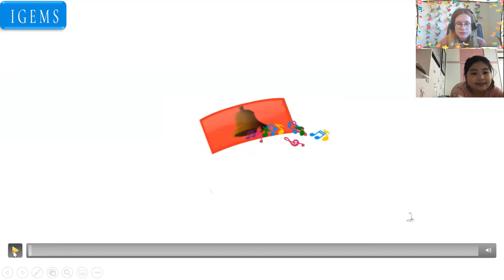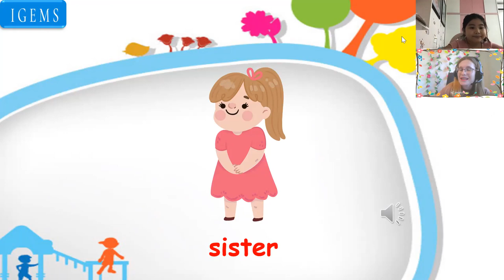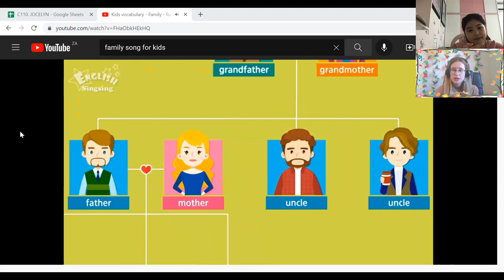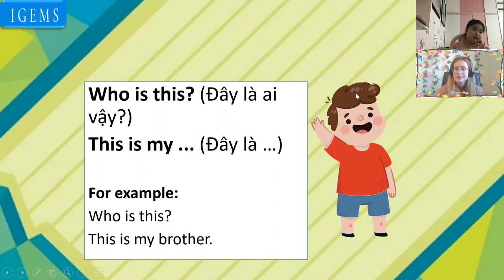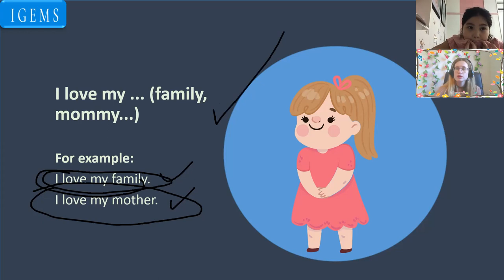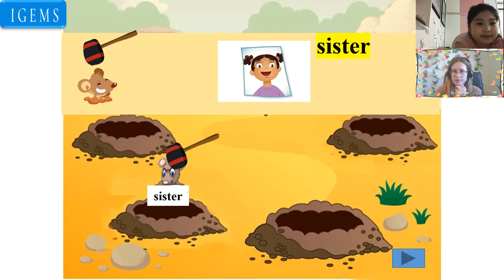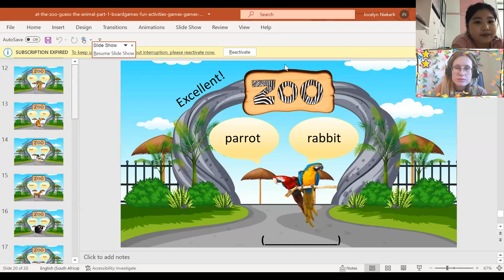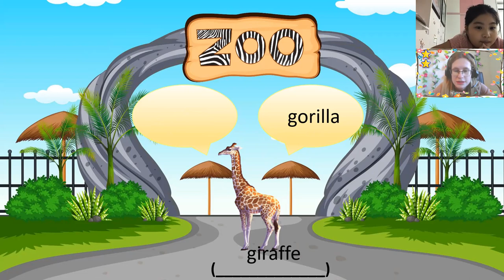18:00- 18.45. Amy Hoàng Lan. Up1, unit 4, lesson 1